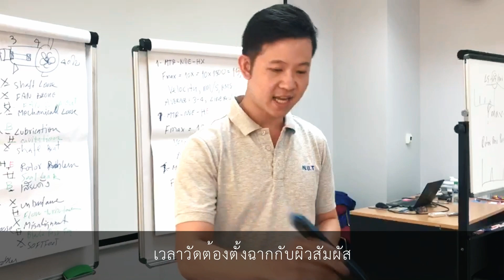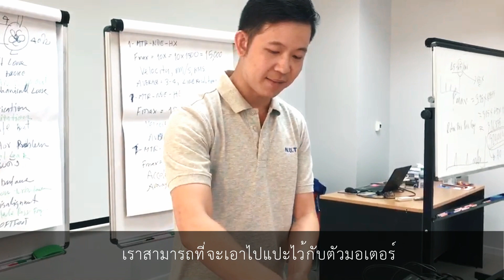SKF Vibration Advisor CMAS 100 Tips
ดูรายละเอียดได้ที่

SKF CMAS 100-SL – เครื่องวัดความสั่นสะเทือน

คุณสมบัติ :
- เซ็นเซอร์วัด 3 ค่า: ความสั่นสะเทือนโดยรวม mm/s , ค่าสภาพตลับลูกปืน gE , และอุณหภูมิ c
- หน้าจอแสดงผลแจ้งเตือนระดับความรุนแรง Alert หรือ Danger ตามค่าความสั่นสะเทือนของมาตรฐาน ISO
- น้ำหนักเบา กะทัดรัด มาพร้อมซองคาดเอว
- มีค่ามาตรฐานป้องกัน IP54 และทนแรงตกกระแทกสูง 2 เมตร
- ชาร์ตแบตได้ในตัว ใช้งานได้ต่อเนื่อง 10 ชั่วโมง

N.U.T. MACHINERY (Authorised SKF distributor)